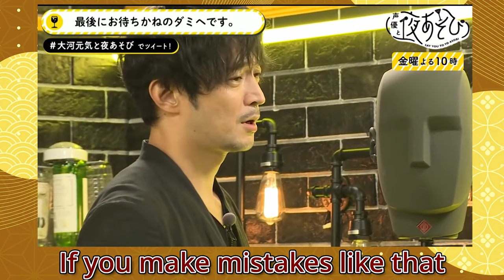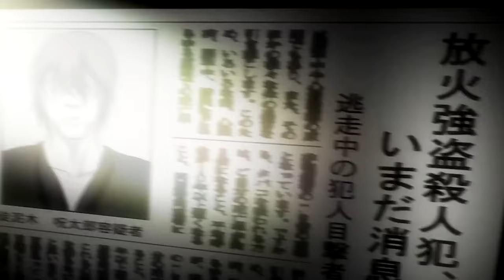Les meilleures voix de l'animé Japonais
00:00 - Intro
00:54 - Kenta Miyake
02:05 - Tsuda Kenjirou
03:41 - Koyasu Takehito
04:43 - Sakurai Takahiro
05:43 - Hino Satoshi
06:44 - Ishida Akira
07:54 - Mettez vos doubleurs préférés dans les commentaires
08:26 - Kamiya Hiroshi
09:41 - Suwabe Junich
10:49 - Morita Masakazu
11:45 - Uchiyama Koki
12:46 - Miyano Mamoru
13:45 - Morikawa Toshiyuki
14:35 - Outro